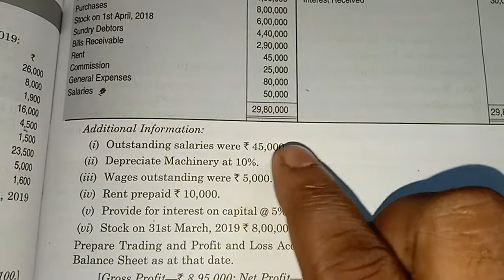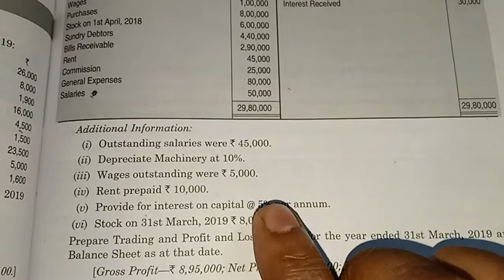Final account with adjustment. Q3